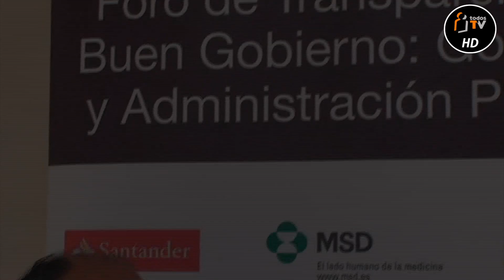Alberto Cardemil - CHILE AL MUNDO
Entrevista al Diputado de la Republica de Chile Alberto Cardemil, quien nos compartió la experiencia Chilena en Materia de Transparencia y Buen Gobierno.